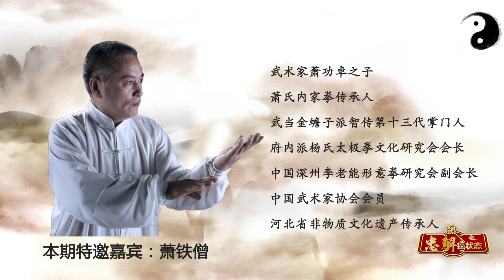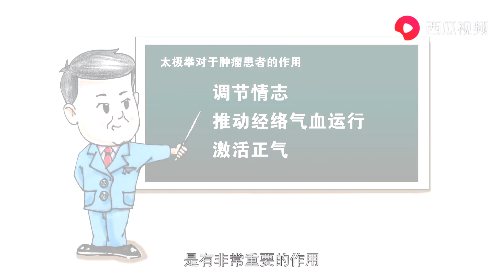太极拳，不仅是张三丰的秘术，更是帮癌症病人恢复的一项健康运动#中医